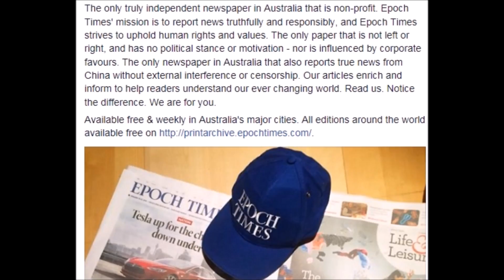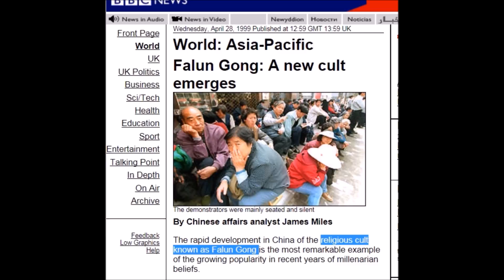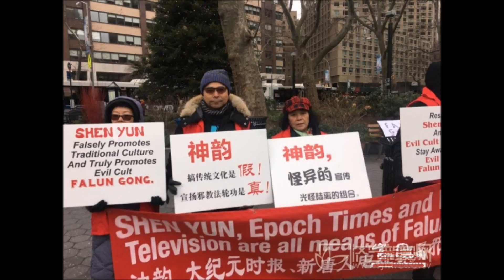Shen Yun Performing Arts And Falun Gong Political Cult